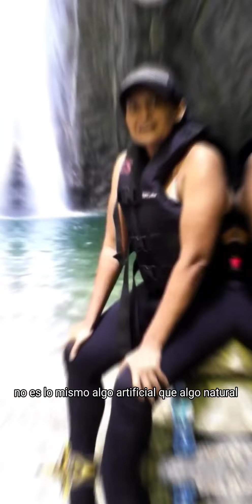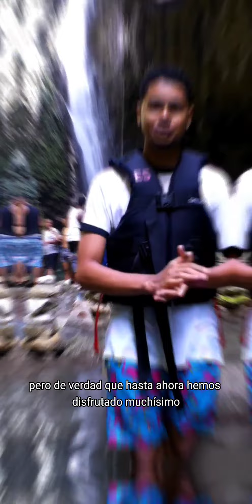RD Los Cacaos tierra de desafíos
Los Cacaos tierra de desafíos un vídeo dedicado al senderísmo aquí en República Dominicana dónde la adrenalina y la aventura se vive al extremo todos los muchachos son de la agencia @jhomytour